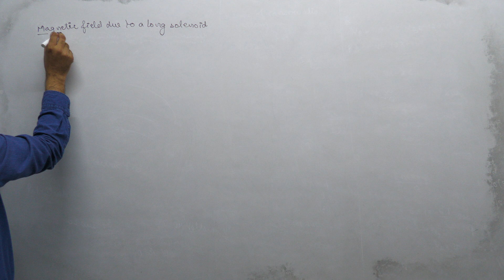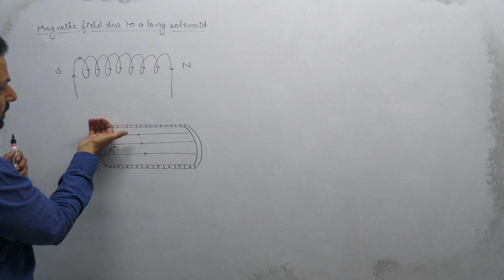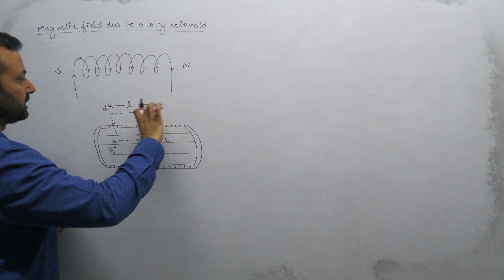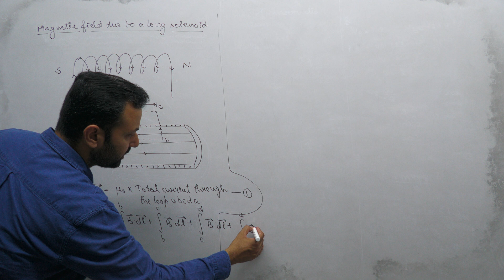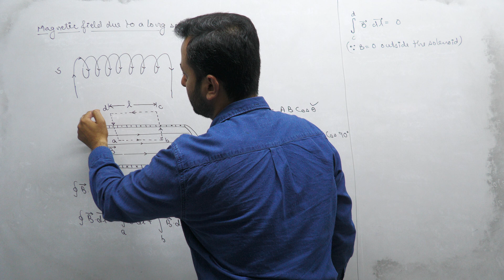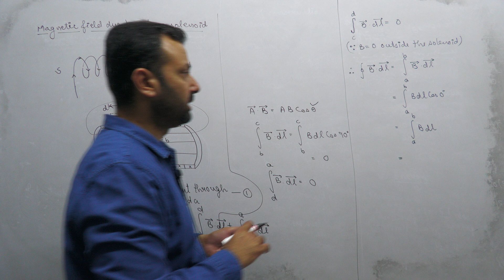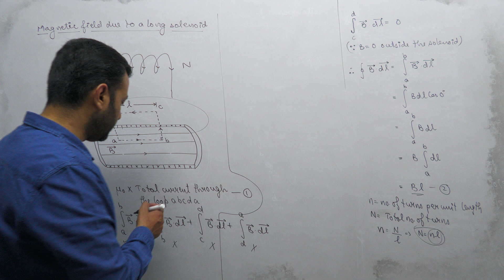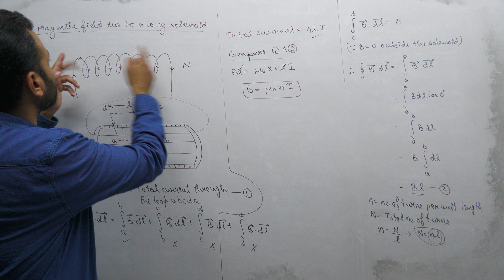Class XII Physics 6th July, 23 (Moving Charges and Magnetism)